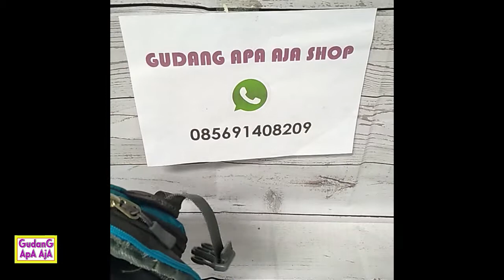Bobo Outdoor Tas Selempang Outdoor Crossbody Bag - WYK16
video ini hanya untuk penampil URL di market place kami